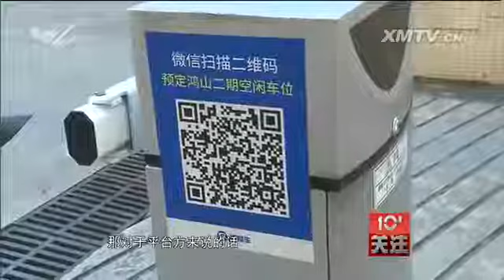分享经济来了！ 十分关注 2016.8.24 - 厦门电视台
栏目名称：分享经济来了！ 十分关注 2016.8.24 - 厦门电视台

近几年，伴随着互联网的高速发展，分享经济开始融入百姓生活，其中的突出代表 网约车，更是受到普遍欢迎。 7月28日，"网约车"新规出台，网约车的合法
地位得以确认。这是对分享经济新业态下移动出行领域的肯定和鼓励，更是让分享经济迎来全面发展的契机。那么，什么是分享经济？分享经济会给我们的生活带来了哪些改变呢